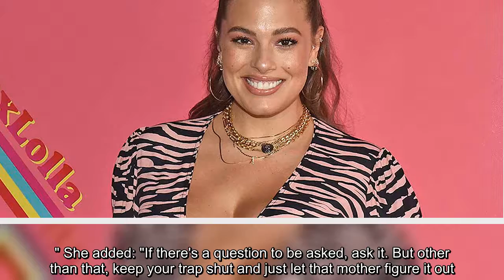✅ Ashley Graham dished on pregnancy and motherhood while posing nude for a new magazine cover.